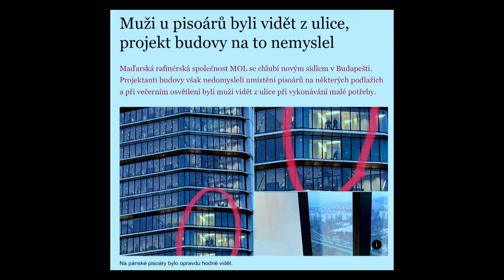Stalo se - Show Jana Krause 1. 2. 2023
Leoš Noha, Halina Pawlowská, Alena Schaffartziková, Nikol Vítečková.

Pozvání do tohoto dílu Show Jana Krause přijali herec Leoš Noha, spisovatelka Halina Pawlowská a mistryně světa v Pole dance – Alena Schaffartziková a Nikol Vítečková.

👉 PODPOŘTE EMILA! 😉